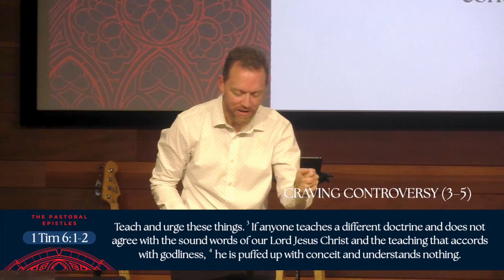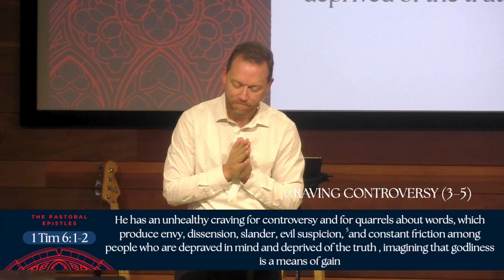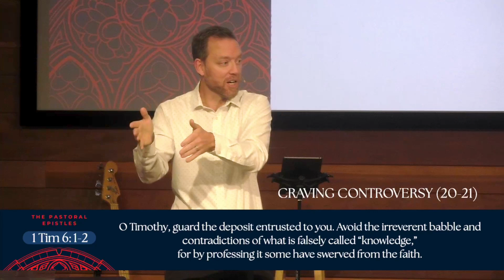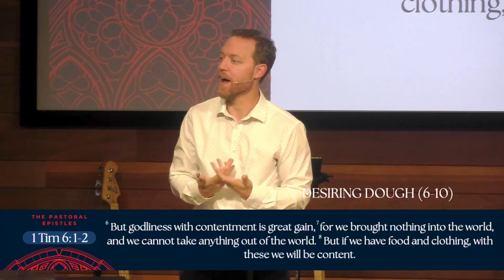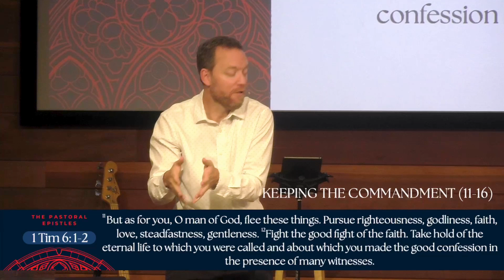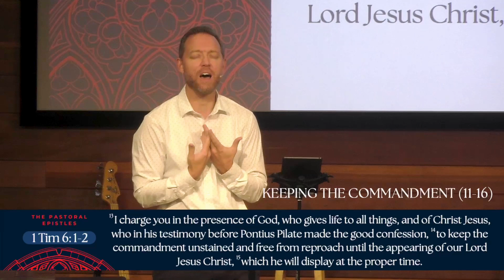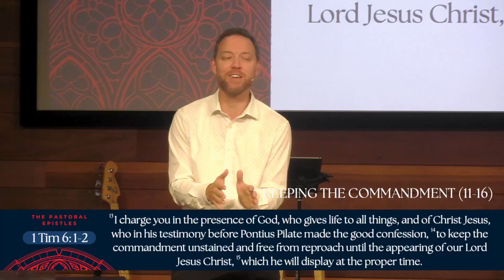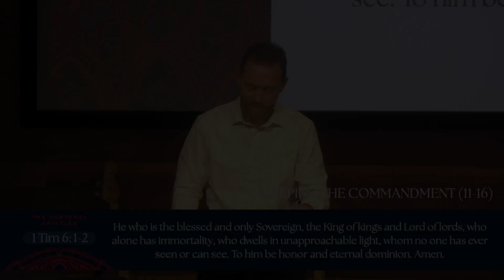10/06/24 Pastoral Epistles: Contending for Christ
10/06/24 Pastoral Epistles: Contending for Christ (1 Timothy 6:3-21)